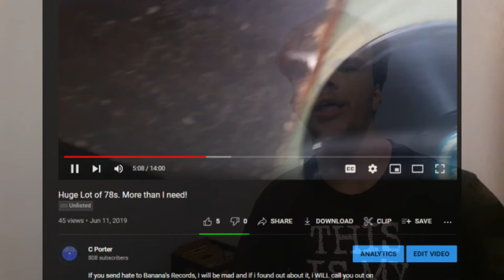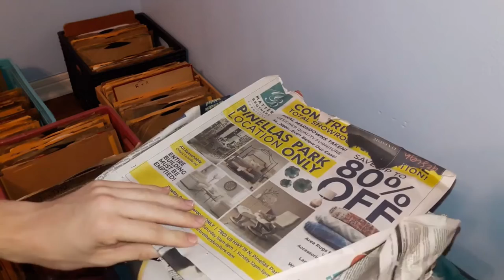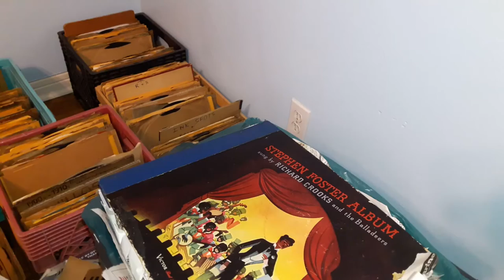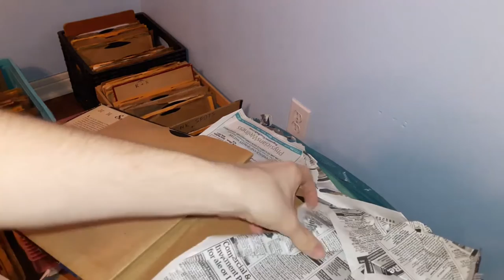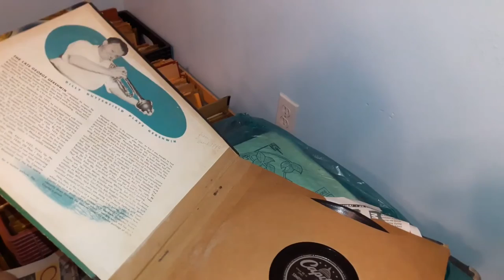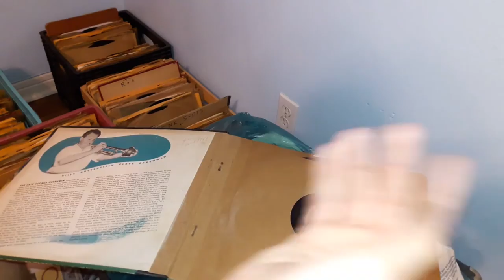'Mystery Box' of 78s, Unopened Since 2019.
Back in 2019, I had planned to ship out a ton of 78s I had acquired that I had thought was too much (it was about 100) from what was essentially a dumpster in all ways except literal. I wasn't good at packing stuff nor shipping it. So nothing ever got anywhere. Then too 2020 happened. So I figured I'd see what I put in this sketchy Amazon box I was going to ship to Hayden of Doge Records. This stuff I'll be able to upload in the following days & weeks. Song list at the end.